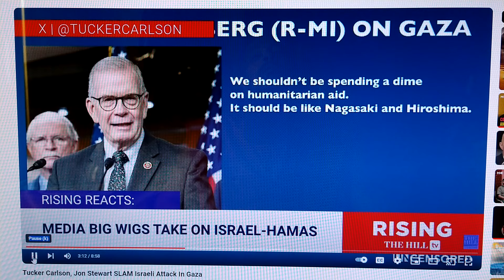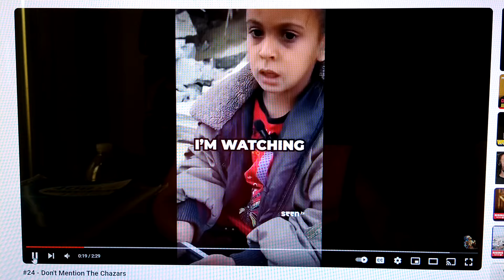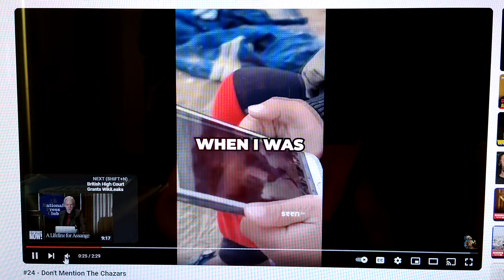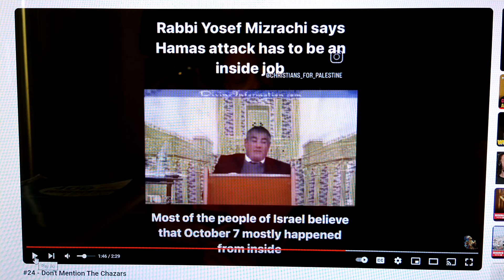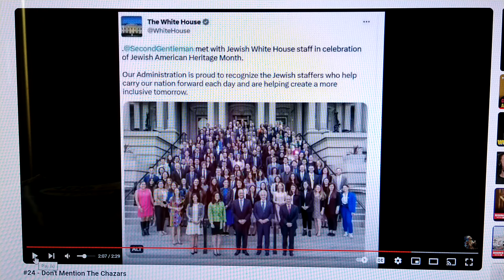The wicked enemy is being found liars, continually!